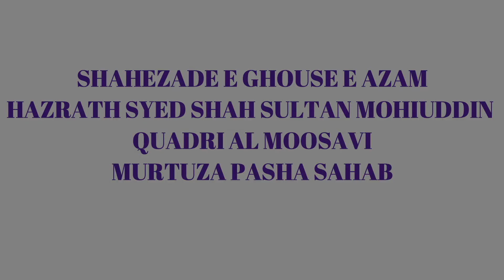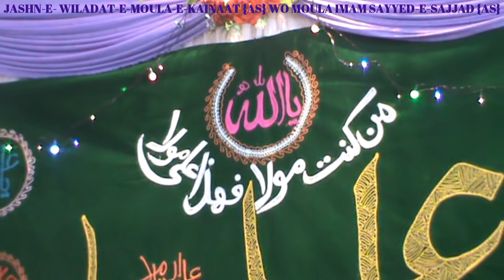JASHN-E- WILADAT-E-MOULA-E-KAINAAT(ع) WA MOULA IMAM SAYYED-E-SAJJAD (ع) MEHFIL E SAMA PART 1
6 SHABAN 1443 {AH} DATE : 10 MARCH 2022
CONVENOR E MEHFIL
syed shah abdul raheem mohammed Mohammed ul hussaini chisty Bandanawazi al maroof rehan pasha sahab